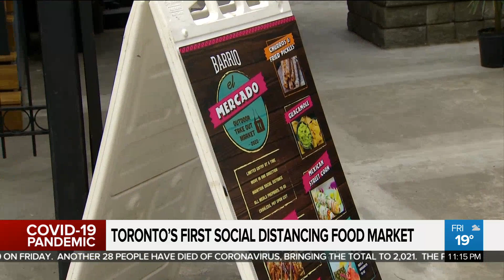First social distancing food market opens in Toronto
A Toronto restaurant has come up with a unique way to use its empty patio space in the wake of the pandemic. Ginella Massa has more.